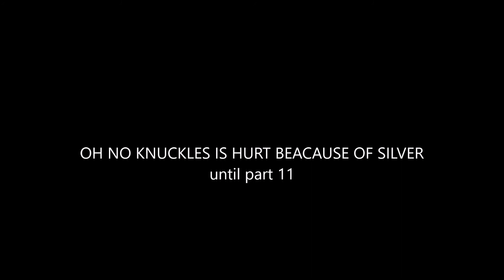The black Hedgehog Silvaze Part 10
part 10 heeeeeeeeeeeeeere enjoy